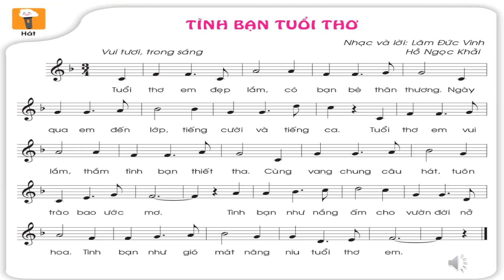ÂN 3: Tình bạn tuổi thơ (có lời hát)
Cho giáo viên âm nhạc và học sinh